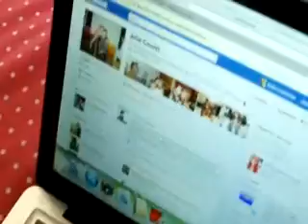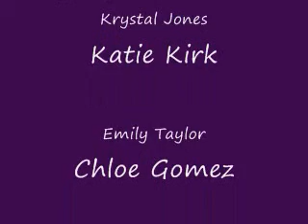ATF 2011 - Dossier 64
Une vidéo réalisée par un enseignant de français dans le cadre du Concours @nime ta francophonie 2011. Une initiative du Centre de la francophonie des Amériques.